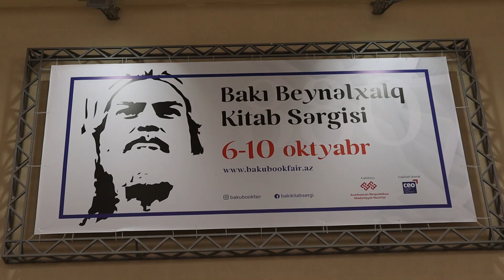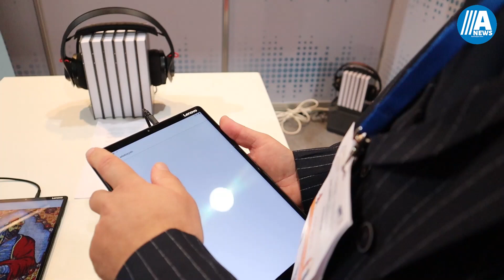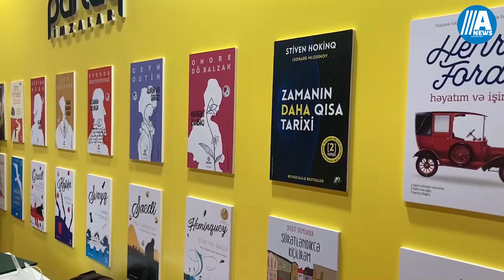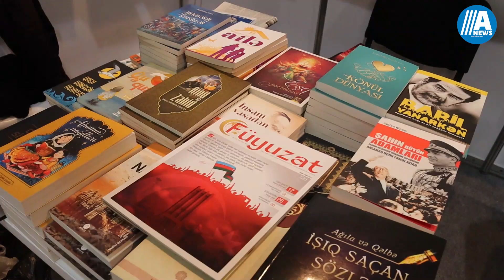Bakı Beynəlxalq Kitab Sərgisində "Vətən müharibəsi" iştirakçıları unudulmadı